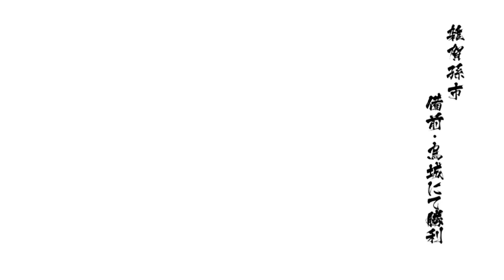UDAH LAMA GAK MASUK KESINI! - Basara 4 Sumeragi Indonesia (PS5) Walkthrough Part 74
Basara 4 Sumeragi (SENGOKU STORY) Indonesia Walkthrough

Basara 4 Sumeragi Indonesia Walkthrough Gameplay Part 74 includes a Full Game Review and All Story with Gameplay on Playstation 5/PS5. Basara 4 Sumeragi Gameplay Walkthrough will feature the Full Game Story. This Basara 4 Sumeragi 2022 Gameplay Walkthrough will include a Review, All Missions, Legendary Weapons, Cut Scenes, Cinematics, OST, Soundtrack, New Gameplay, All DLC, All Costume, All Weapons, All Characters, All Story, All Drama Route, All Anime Route, All Sengoku Route, Playstation 5 Gameplay, Single Player and more until the Ending of the Story!

Timestamps:
00:00 - PREVIEW
00:13 - INTRO
00:24 - OPENING
01:32 - BATTLE 3
04:15 - BATTLE 4

🎵 Track Info:
Outro: Cloudy by KODOMOi